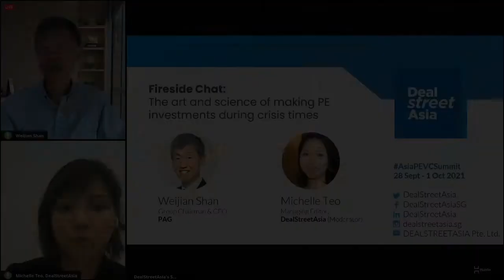Fireside chat: The art and science of making PE investments during crisis times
with Weijian Shan, Group Chairman and Chief Executive Officer, PAG
Michelle Teo, Managing Editor, DealStreetAsia (Moderator)

Despite regulatory crackdown on several fast-growing sectors and the continued Sino-US trade tensions, China continues to see growth in investments, private equity fundraising and expansion in deal sizes as global institutional investors bat for long-term macro factors. China is projected to contribute up to 25% of global GDP growth from now until 2024. Will LPs accordingly allocate capital to funds targeting the Middle Kingdom? Will we continue to see PE fundraising in China largely concentrated on the biggest funds? Shan will share his insights on how the PE industry views the latest developments in the technology space in China, particularly on on the regulatory front, as well as his reading of the US-China relations under the Biden administration so far, in addition to other geopolitical developments.

The author of Money Games and Out of the Gobi, Shan had established PAG’s PE branch in 2010 after his previous stints leading deals at TPG and Newbridge Capital. The team has raised four vehicles to date, including PAG Growth Fund I and three buyout-focused pan-Asia funds: PAG Asia I (closed in 2012 at $2.5 billion), PAG Asia II (closed in 2016 at $3.6 billion), and PAG Asia III (closed in 2018 at $6 billion). PAG is currently in the market to raise its fifth direct lending fund for the region.